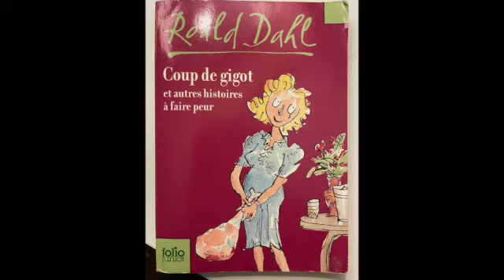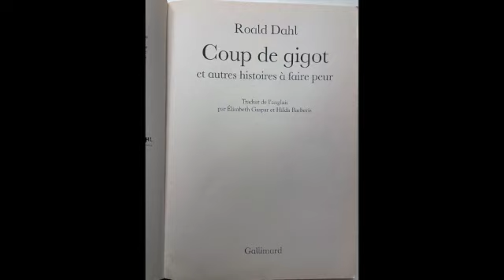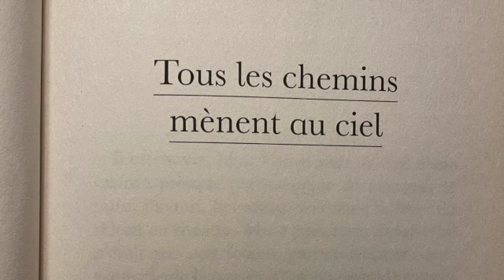Tous les chemins mènent au ciel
Nouveau sur @unehistoirepourtoi9187 , la saga Roald Dahl continue avec ma nouvelle préférée de son livre Coup de gigot et autres histoires à faire peur...Saurez-vous trouver comment Mme Foster a assassiné son mari ? Ecoutez attentivement...
Ecrit par Roald Dahl, illustré par Quentin Blake, Traduction : Elisabeth Gaspar et Ildra Barberis, Editions Folio Junior, Ingénieur son : Cant Guirandou, Voix : Violaine Suran